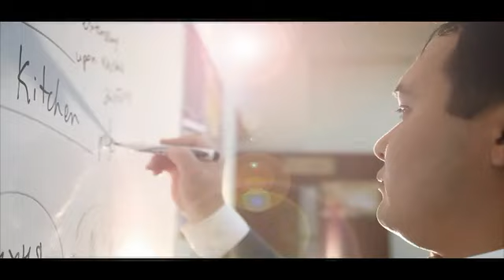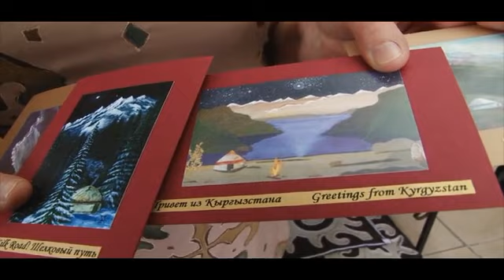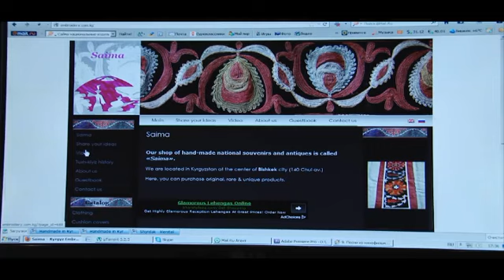Бугун башта. Улуттук буюмдар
Программа о молодых предпринимателях и наглядное пособие для тех, кто хочет заняться бизнесом в Кыргызстане